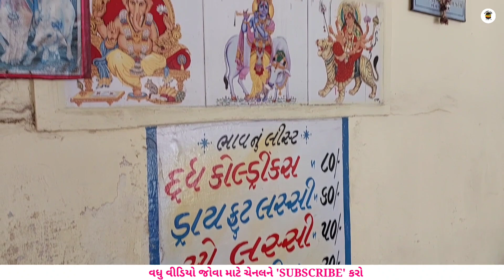😉50 વર્ષથી ખેડા ગામની લસ્સી દેશી રીતે બનાવવામાં આવે | આઇસ્ક્રીમ પણ જાતે બનાવે by foodieeguru